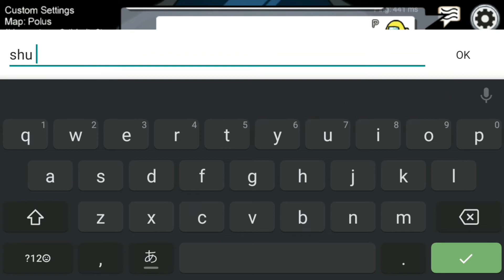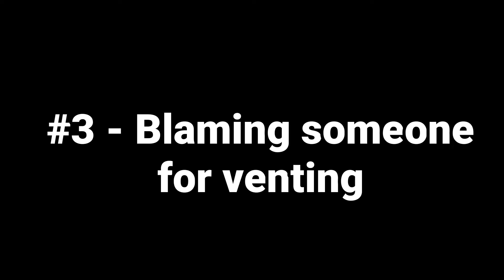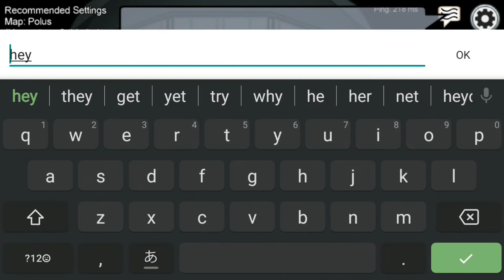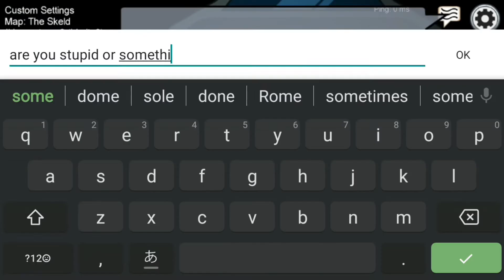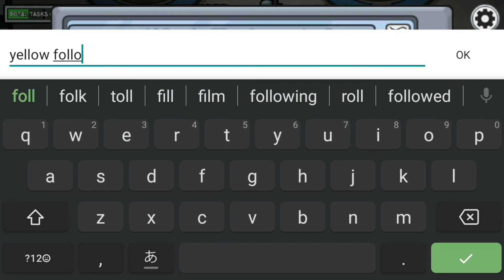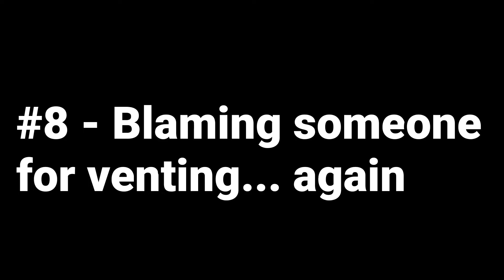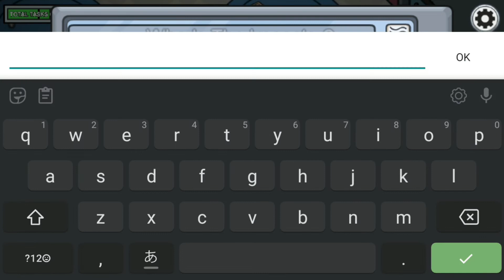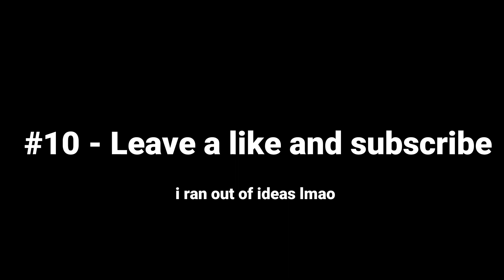More Ways to Troll in Among Us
In this video, I'll be showing you more ways to troll people in Among Us.